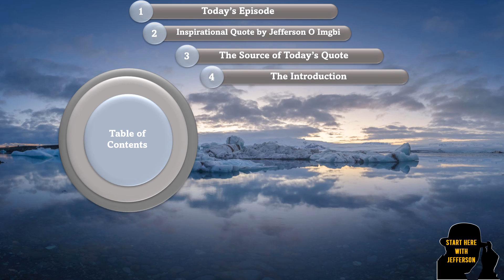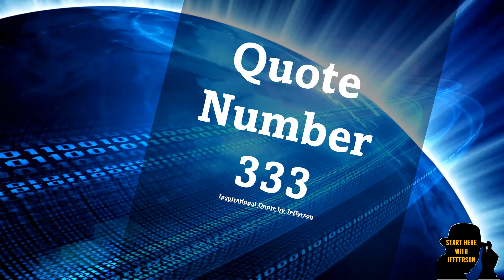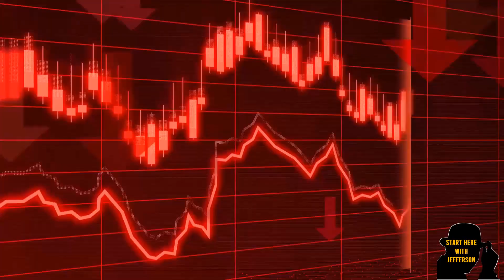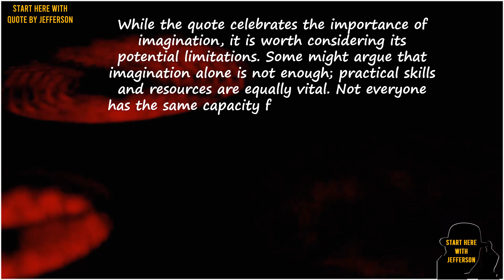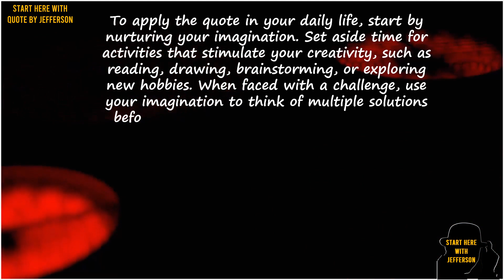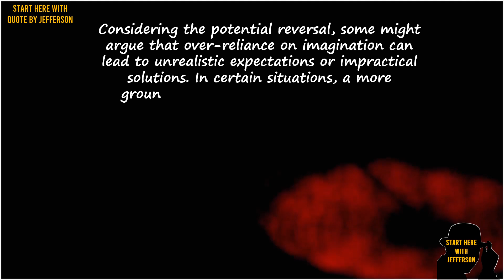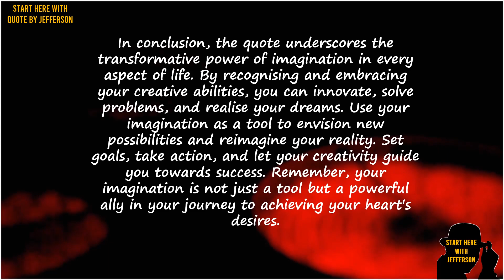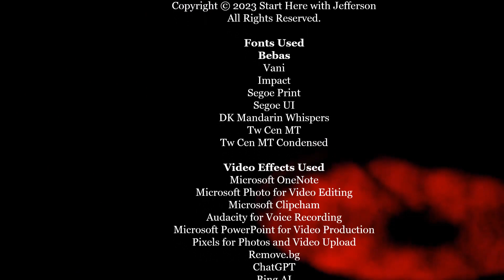Start Here🚀 with Quotes By Jefferson🎩|No. 333🌟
🕒 Timestamps:
- 🕒00:00 ― Intro♂️
- 🕒00:15 ― Welcome to Start Here with Quotes by Jefferson🙏
- 🕒01:58 ― Table of Content📑
- 🕒05:29 ― Today's Episode🎬
- 🕒05:53 ― The Inspirational Quote by Jefferson O Imgbi👤🌿
- 🕒06:26 ― The Source of the Quote✨
- 🕒08:18 ―  The Introduction🎬
- 🕒09:05 ― The Judgement⚖️
- 🕒10:07 ― The Key🔑
- 🕒11:00 ― The Application🔧
- 🕒12:01 ― The Image🖼️
- 🕒12:54 ― The Potential Reversal🔄
- 🕒13:57 ― The Conclusion🔚
- 🕒14:50 ― Make A Difference☕
- 🕒15:50 ― A Message from Jefferson💬